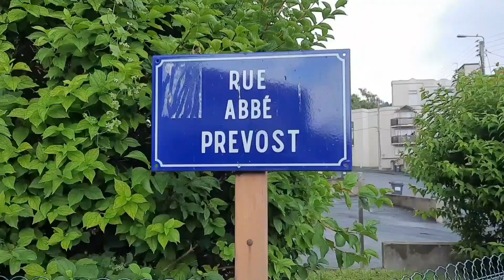Clermont-Ferrand: Old Hood including School ✌🏾🥰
In this video I show you more about Clermont-Ferrand where Florence grew up and she explains us more about how it was. 😊✌🏾

En este video les muestro más sobre Clermont-Ferrand donde creció Florence y ella nos explica más sobre cómo era.  😊✌🏾